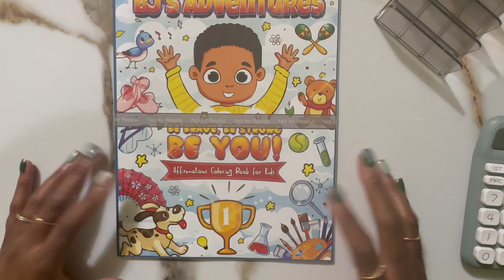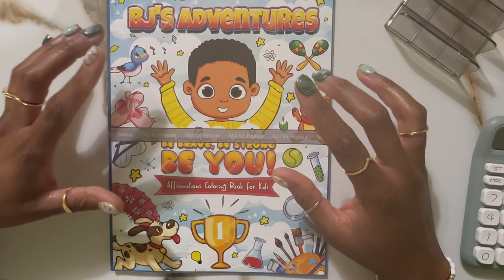BJ's Adventures presents Be Brave, Be Strong, Be YOU Affirmation Coloring book! Available on Amazon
Also check out the SECOND book in the BJ's Adventures series on Amazon